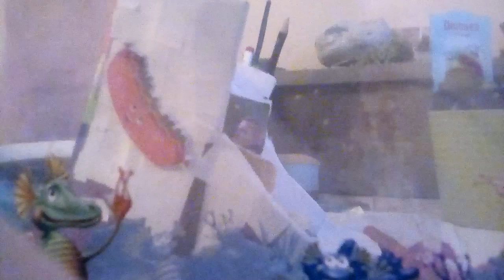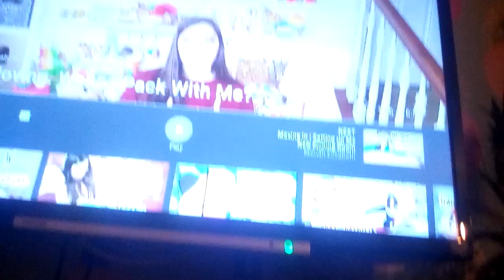New blogs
My blogs are weekly.😋😋😊